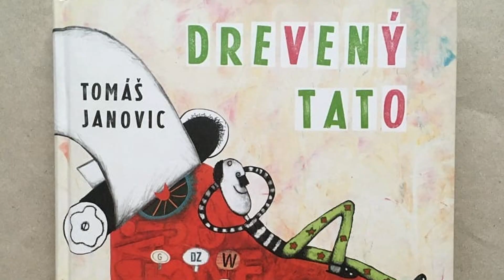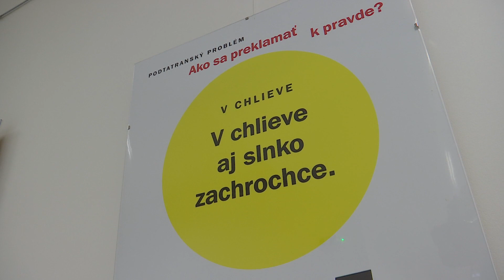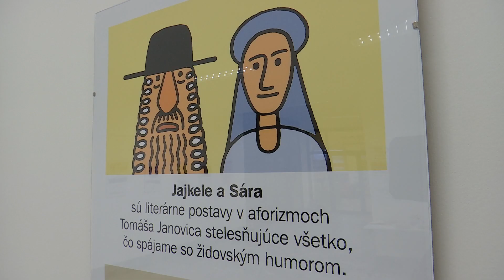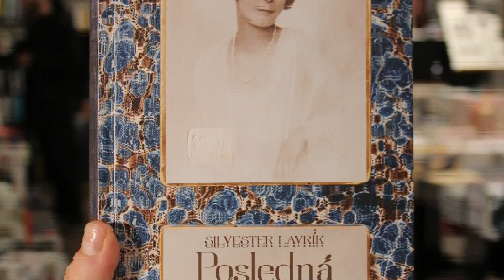Konala sa vernisáž Tomáš Janovic: Kráľ aforizmov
V knižnici Józsefa Szinnyeiho na Eötvösovej ulici v Komárne sa konala výnimočná vernisáž Tomáš Janovic: Kráľ aforizmov. Kurátorom výstavy je ilustrátor, karikaturista, typograf a publicista Fero Jablonovský, ktorého s Tomášom Janovicom spájalo nielen silné priateľstvo, ale aj spolupráca.